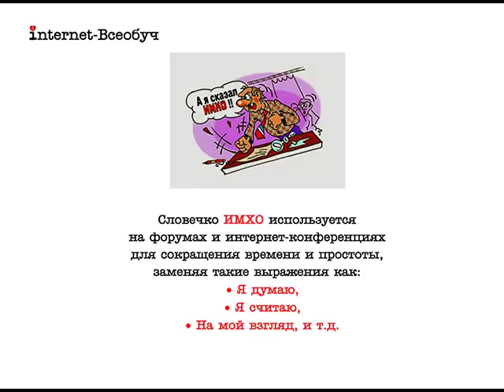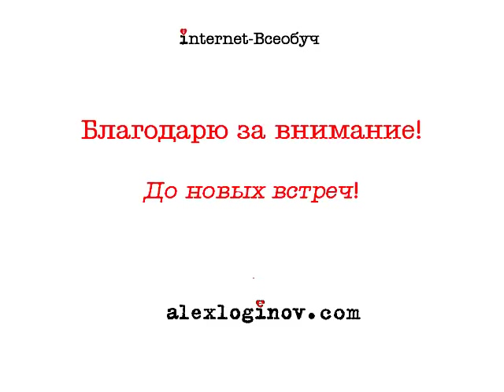Что означает слово ИМХО?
Краткое объяснение распространенного сетевого выражения ИМХО (IMHO). Короткий одно-минутный ролик из серии WEB-глоссрий с рассказами о специальных терминах и сетевых жаргонных словечках.
видео приложение к книге Александра Логинова "Нескромное обаяние Интернета. 7 конвертов по 7 записок о том, почему инфобизнесу все возрасты покорны".
Статья на моем блоге "ИМХО, LOL и другие интернет-мемы блогосферы Рунета"